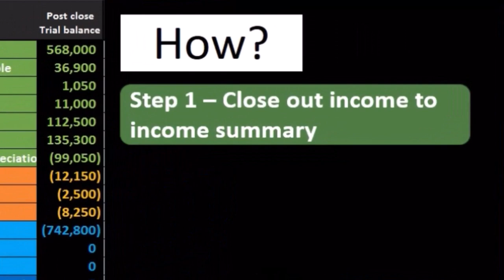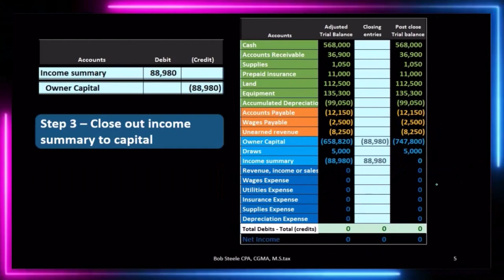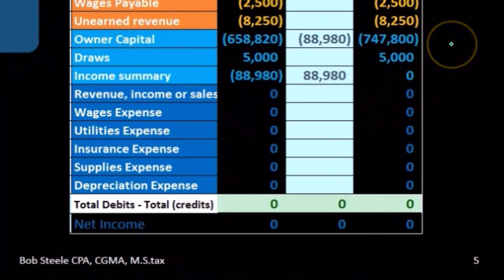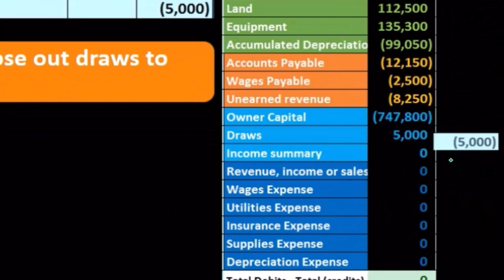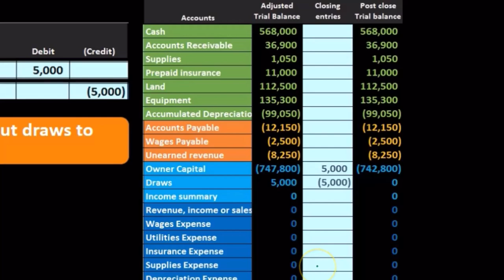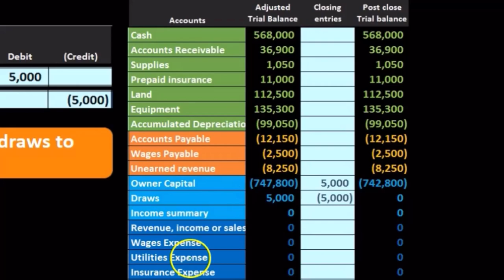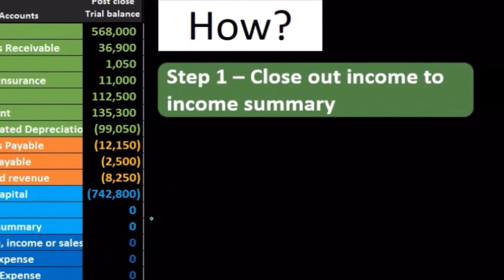Proceso de cierre Paso 4 de 4 Cierre del asiento de diario Sorteos o retiros 60 400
Proceso de cierre Paso 4 de 4 Cierre del asiento de diario Sorteos o retiros
Contabilidad financiera